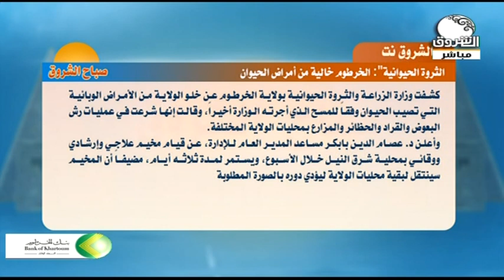صباح الشروق ــ استعراض بالتحليل لاخبار شبكة الشروق النت مع د عبدالملك النعيم